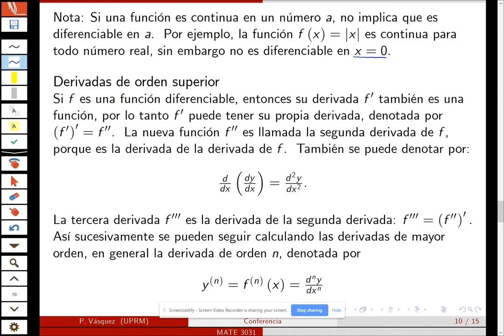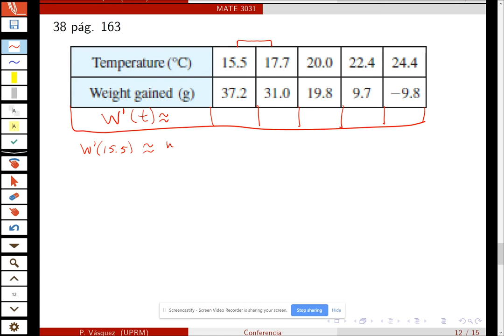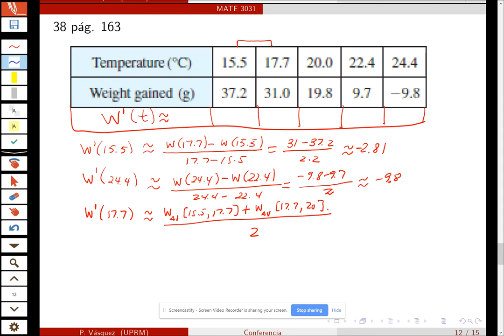La derivada como función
Ejemplos